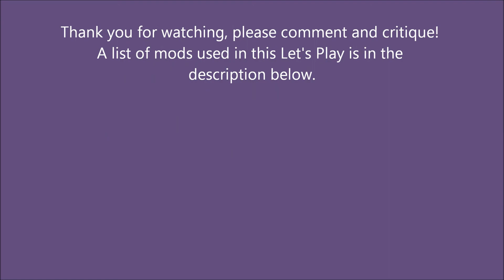Lets Play Skyrim Modded Thirteen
This is my first RPG lets play, a modded version of Bethesda's Skyrim. Please watch in 1080p HD

Here's a list of the mods and links to them that I use, all are taken from the Nexus. If you like them, please endorse the authors.
Brawl Bugs Patch - Plugins - Modder Resource by jonwd7
CS Soul Fragments to Soul Gems - Now LORECRAFT Compatible by CS aka Mush